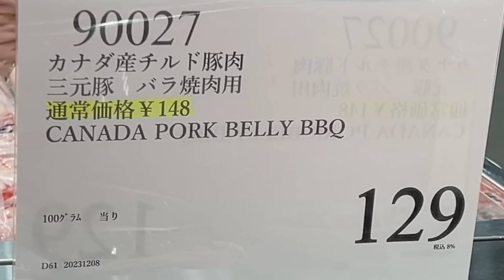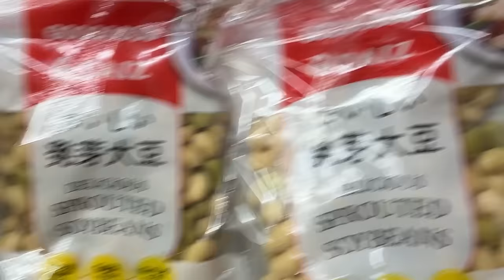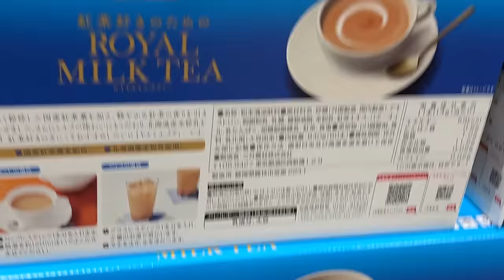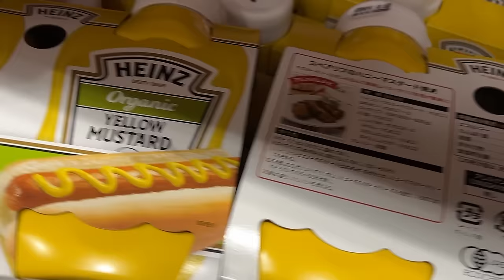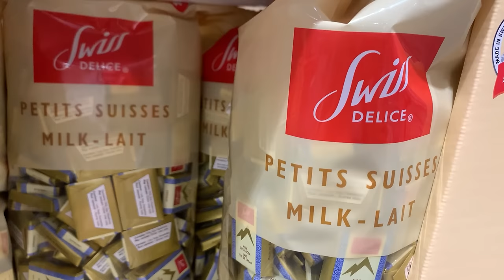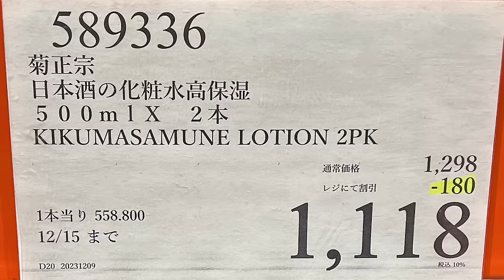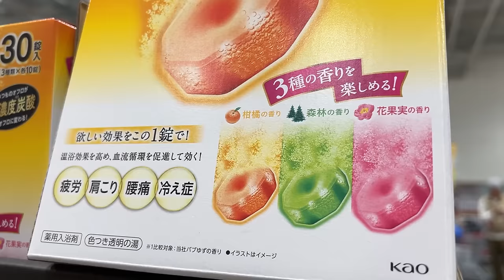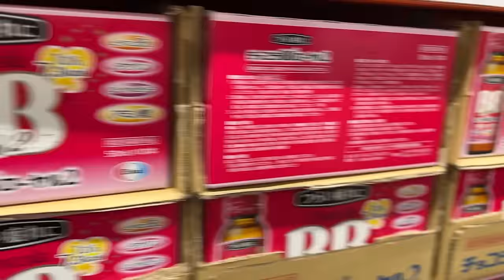【コストコセール情報】12月3週目-平日-前編 食品 生活用品 パン 肉 お菓子 キャンプ キッチン おすすめ 最新 クーポン 購入品